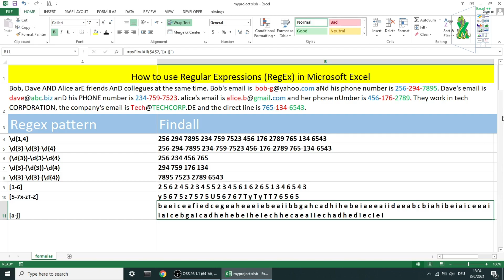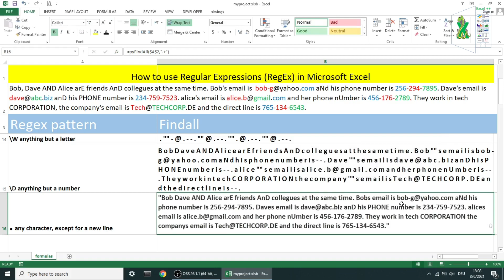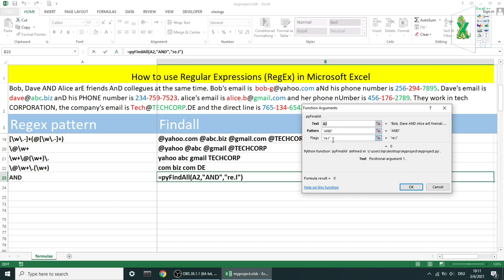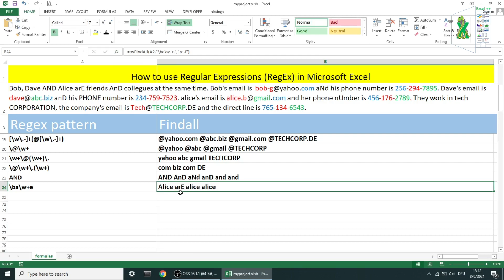How to use RegEX in Microsoft Excel - Findall function | No VBA, no Excel's built-in formulas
findall is probably one of the most powerful functions in the re module. findall finds *all* the matches and returns them as a list of strings, with each string representing one match.